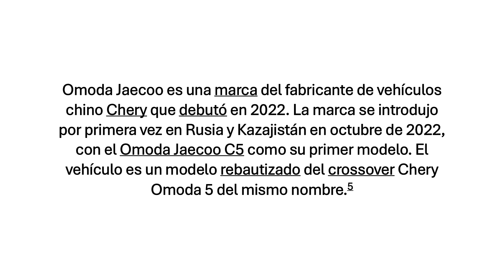Omoda Jaecoo Logo History | Evologo [Evoltuion of Logo]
omoda jaecoo logo

omoda jaecoo grupo silaba si correcto

Google omoda jaecoo logo omoda jaecoo logo evologo

caballo cantando aprendo a hablar

omoda jaecoo logo